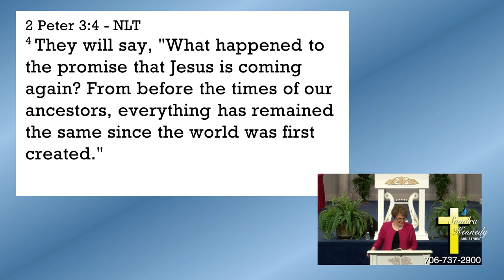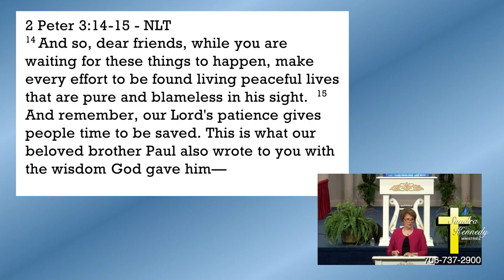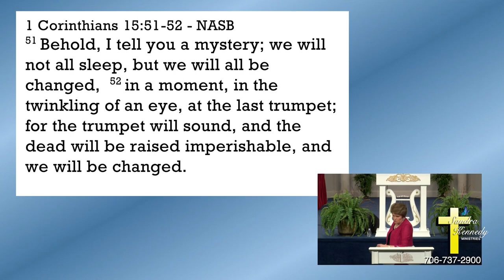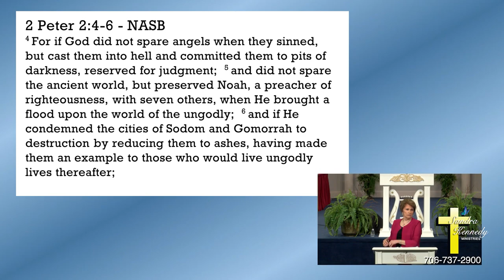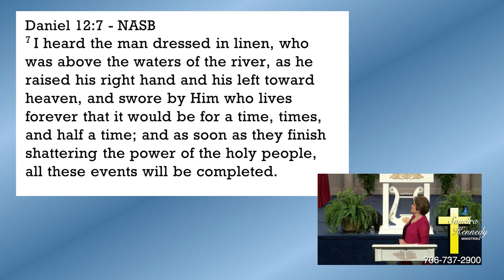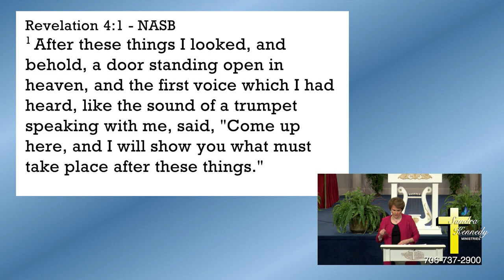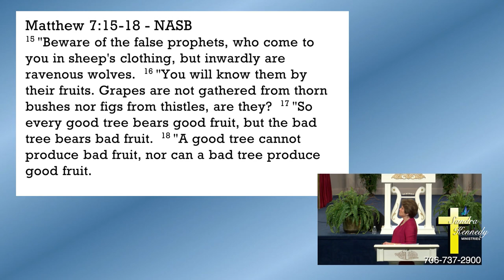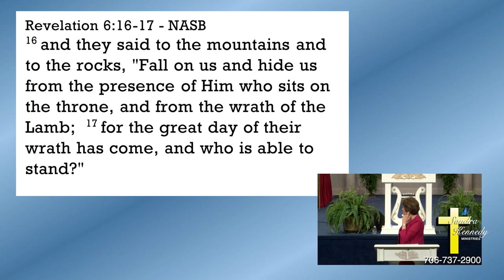The Pre-Tribulation Rapture of the Church Part I by Dr. Sandra Kennedy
What is the Pre Tribulation?
Can I be left behind?
Where is Jesus during Tribulation?
What is the Rapture?
What will happen when Jesus returns?

What is the Rapture? It is a spiritual church event where God’s people will escape, “The Wrath of God”, in the earth, called Tribulation. Pastor Sandra Kennedy teaches “truth” from the Old/New Testament showing 7 examples of the Pre Tribulation church. The question is, will you be rescued or left behind?